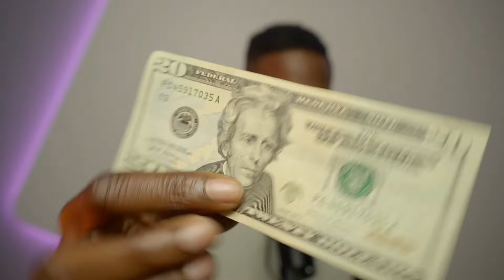If you still think this is money then you are in trouble!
To RIG Nation, RIG Africa, RIG Asia and RIG USA